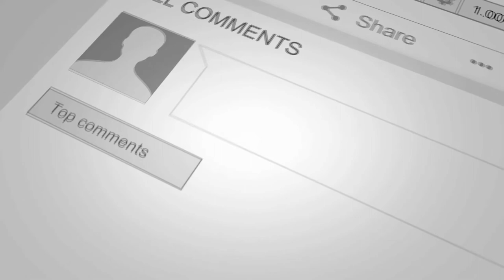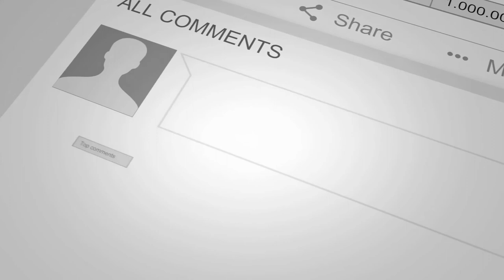Bellydance Unlimited Anjelica Scannura